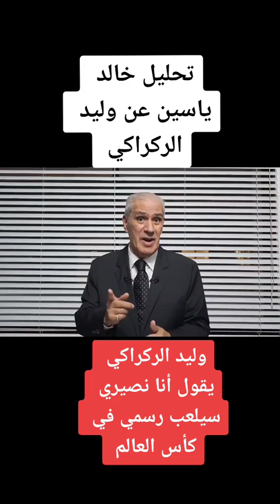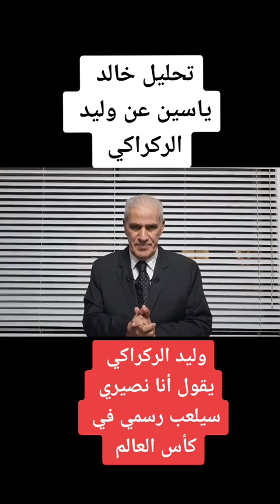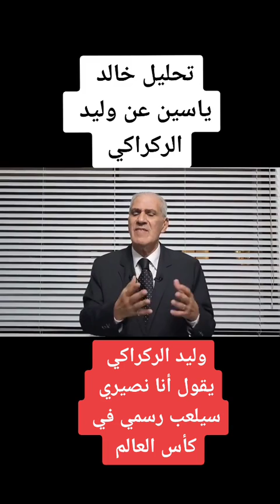قنبلة المنديال 2022: خالد ياسين يضع الركراكي ولقجع في قفص الاتهام و جوابهما كان داخل ارضية الملعب 🔥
قنبلة المنديال 2022 خالد ياسن الاعلامي الشهير يفجرها في وجه الركراكي ولقجع ليضعهما معا في ورطة امام المنتخب_الوطني_المغربي ويعلنها مدوية النصيري تواجدك في المنتخب_الوطني_المغربي لا يحتاج الا لرنة هاتف وليس الى مهاراتك .الوساطة هي السائدة والفساد اساس اللعبة في الجامعة الوطنية المغربية لكرة القدم

ورد الركراكي ولقجع معا بشكل احترافي كان في الملعب بعد الوصول لربع نهائي كاس_العالم_قطر_2022 في انجاز تاريخي غير مسبوق بعد موقعة المغرب اسبانيا والفوز بركلات الجزاء كاتبين التاريخ باحرف من ذهب

خالد ياسين الركراكي,
خالد ياسين وليد الركراكي,
خالد ياسين يقصف الركراكي,
خالد ياسين,
خالد ياسين بين سبورت

توضيح بسيط : كل القصص التي ننشرها هي اما  حقيقية وواقعية او خيالية ، لكن نحن لا نتبنى أي رأي بخصوصها 😊 فالغرض من نشرها ليس تصديقها أو تكذيبها بل نقلها كما هي وللمتابع نتاعي واسع النظر . 😊✌
قصصي ليست فقط للمتعة بل للعبرة أيضا
شكرا جزيلا لاستماعكم
أتمنى ان تكون القصة قد نالت اعجابكم
ننتظر اراكم في التعليقات
انتظرونا قريبا مع قصص جديدة و عبر جديدة
فضلا وليس امرا لا تنسوا دعمكم لنا بالضغط على زر الاشتراك والاعجاب وزر الجرس ليصلكم كل جديد

جميع الحقوق محفوظة
Copyright

وفي الختام لاتنسوا دعمنا بالاشتراك في القناة وتفعيل زر الجرس لتوصل بكل ما هو جديد على القناة فضلا وليس امرا